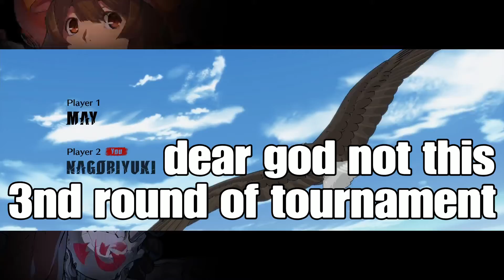Guilty Gear Strive tournament.3rd round of tournament craziness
Guilty Gear Strive tournament.3rd round of tournament and 2nd round and I'm fighting a TTV player lol